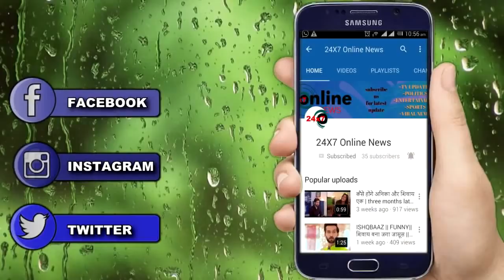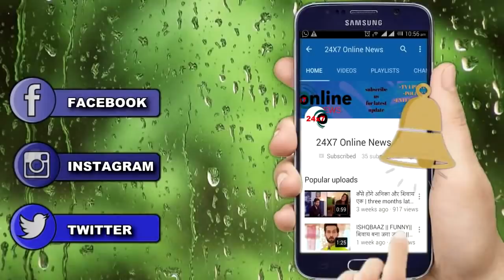NAAMKRAN || PROMO || विद्युत के सामने नील और अवनि का “ROMANCE”